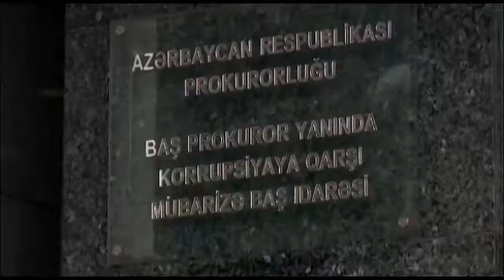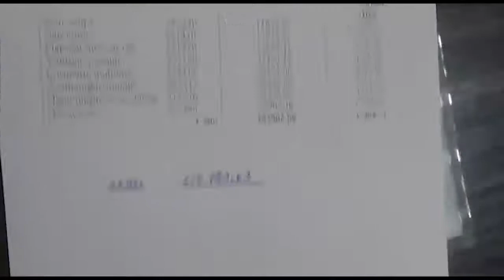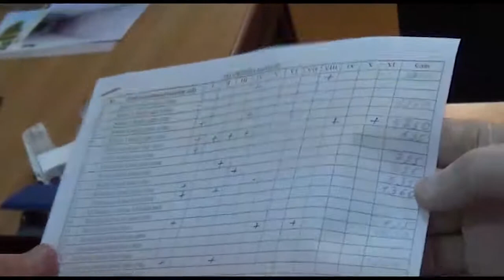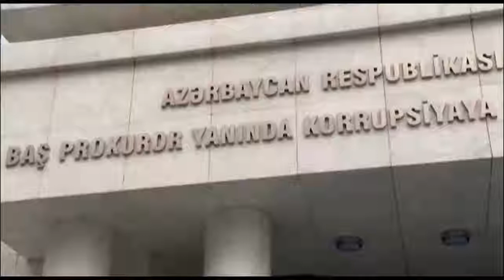Qanun pozuntularının törədilməsində şübhəli bilinən Kürdəmir RİH-in vəzifəli şəxsləri tutulmuşlar